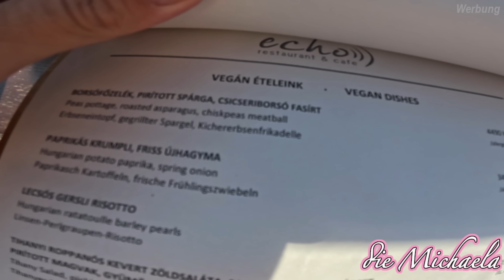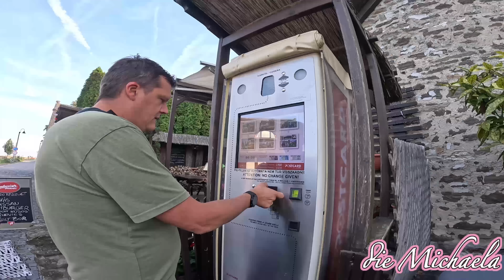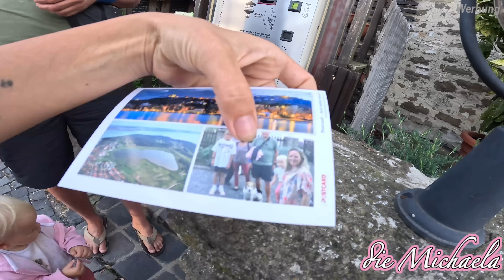Ungarn Halbinsel Tihany | Familien Ausflug | OCEANSAPART Rabattcode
Hallo, schön das du da bist. Ich bin die Michaela und mit meiner Familie (🙋‍♂️ 🙋‍♀️ 👦 👧 🐶) ende 2021 aus Deutschland ausgewandert. Wir reisen ca 6-8 Monate im Jahr mit unserem Wohnwagen und den Rest der Zeit verbringen wir an unserem Ferienhaus in Ungarn. Wenn du magst, kannst du uns auf unserer Reise begleiten und unsere täglichen Vlogs schauen.

Sydney Sweat Set Deluxe in Azure Blau
Beauty Sweat Set in Boho Berry

Rabattcode : DM3

Damit könnt ihr euch zu eurer Bestellung ab 89€ DREI zusätzliche Artikel aussuchen.

Mit * gekennzeichnete links sind Affiliate Links. Dadurch entstehen keine Kosten!